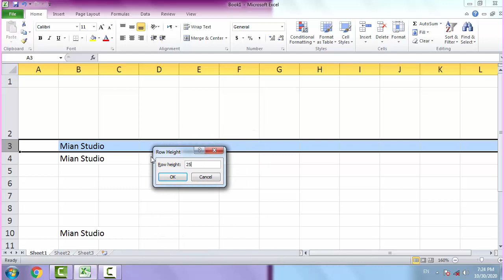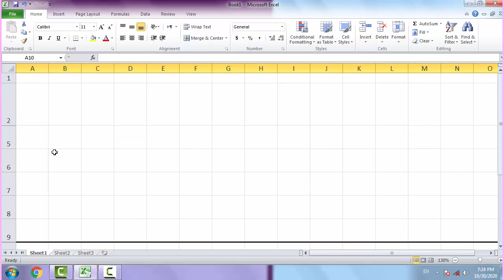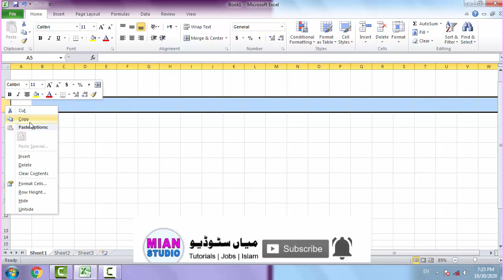08 Working with rows in Ms Excel [ Excel Training Excel Tutorials in Urdu Hindi ]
Working with rows in Ms Excel,
Ms Excel training in Urdu Hindi,
Excel Tutorials,
Ms Excel Video Course,
Microsoft Office Training,
Computer Operator Job Course

VISIT OUR BEST YOUTUBE VIDEOS LISTS